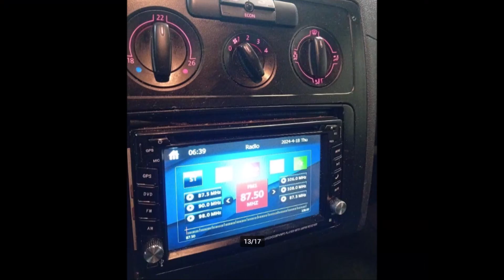Vree Car Trading | Volkswagen Caddy 2.0 SDI 51KW BJ2005 255DKM NAP APK | SOLD | ©Henny Wissink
Volkswagen Caddy | 2.0 SDI 51KW | BJ2005 | 255DKM NAP | APK 04-2025 | SOLD / VERKOCHT! |  Music: Enigma

Spoorstraat 86
7261 AG Ruurlo